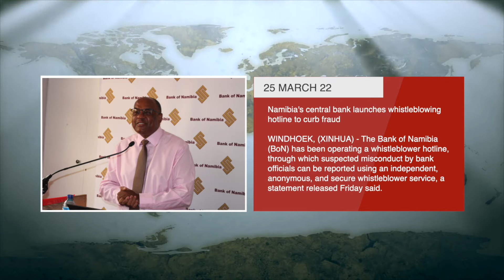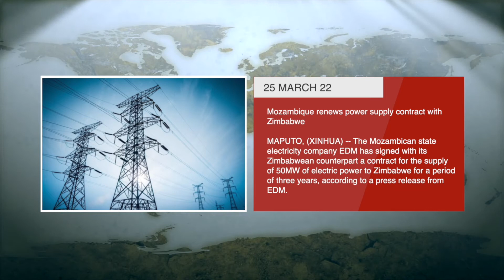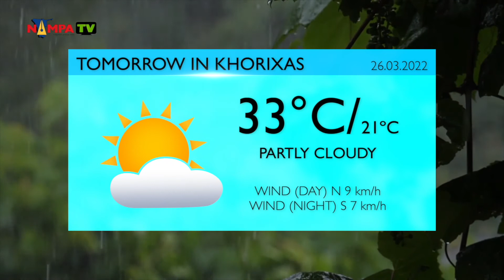PRIME TIME NEWS 25 MARCH 2022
S14 Episode 1#primetimenews